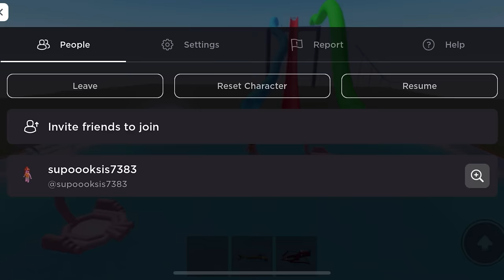Roblox escape a giant snake obby…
Run from a giant snake and finish the obby…